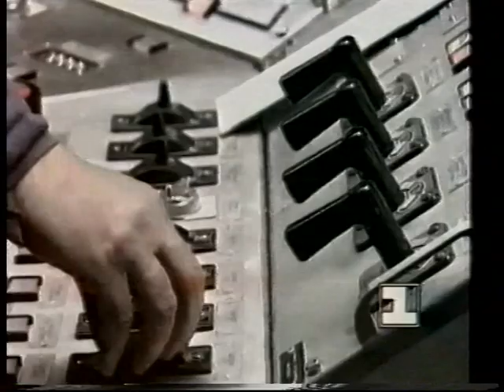[VHS-Rip] Report from a factory at Magnitogorsk, Russia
Found on the end of a VHS cassette, the full program does not fitted to the tape. Recorded from Ostankino 1 channel, which was peresent on CATV networks and rebroadcasted around Budapest on UHF58 at the early 90's in Hungary. This VHS saved from the recycle bin :)
If somebody knows the year of the recording, please comment!